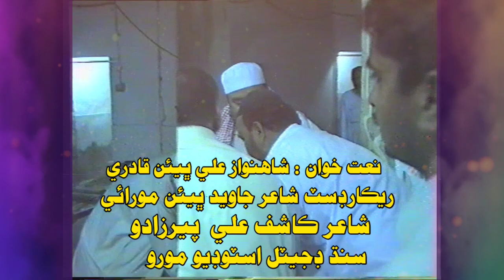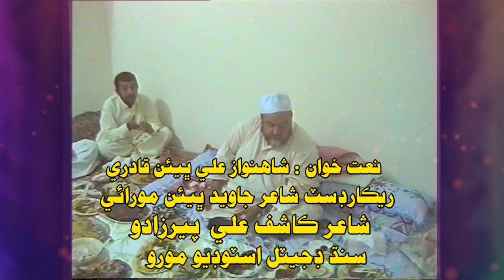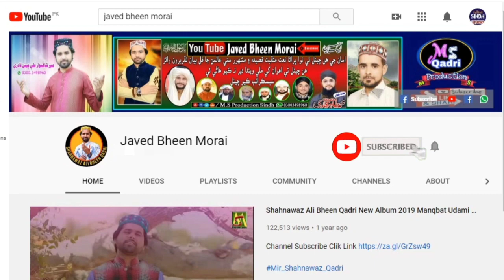Dargah Miskeen Pur Sakhi Abdullah Shah Jelani New 2021 Manqbat Shahnawaz Bheen Qadri Moro